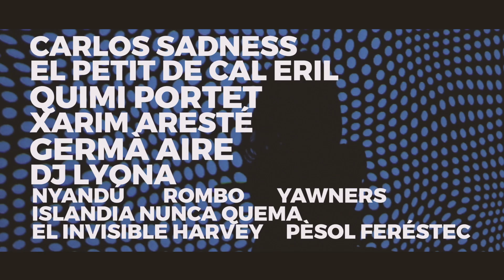Festival Minipop / Espot Minipop 2019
Espot realitzat per S. Morris Produccions.